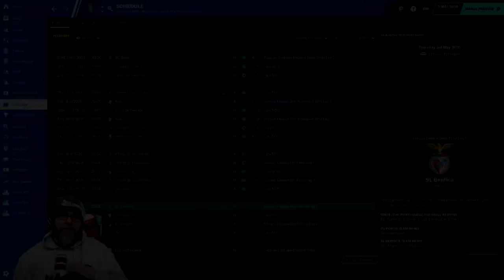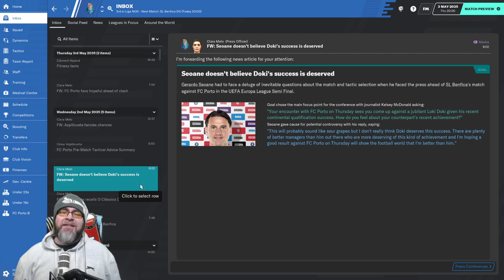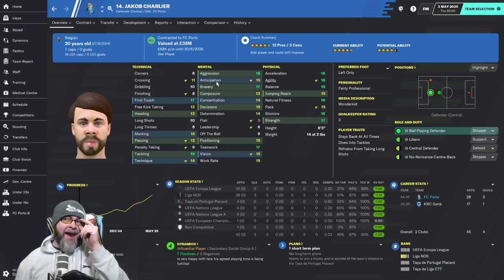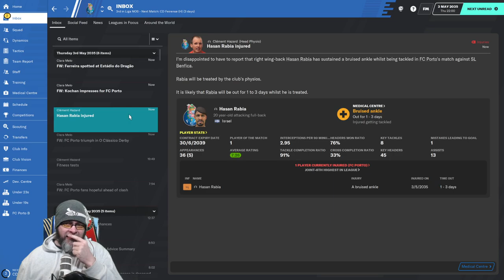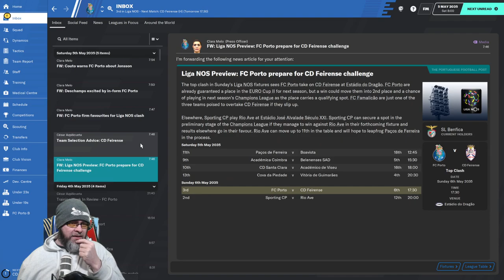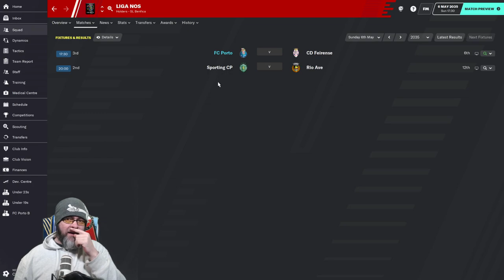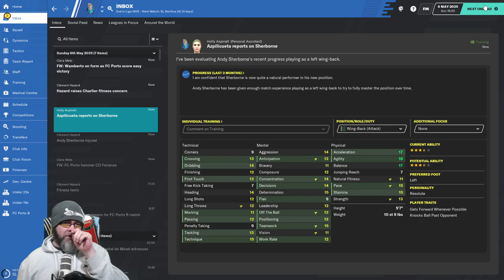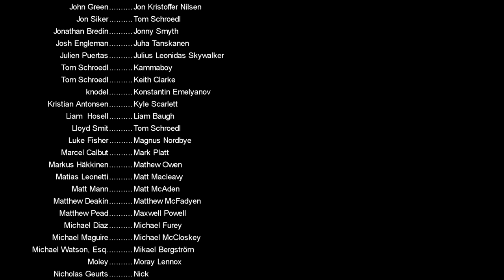FM20 - The Journeyman Unexplored Europe - C6 EP12 - THE BIG GAMES P1 - Football Manager 2020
It's time to conquer Portugal, Welcome to FC Porto, A historically big club in Portugal's Primeira Liga, It's time to take them back to the top in the final leg of this FM20 Journeyman

as we play all sorts of random and fun games

Nations used in this year's Journeyman:
Austria
Belarus
Belgium
Croatia
Czech Republic
Denmark
Finland
Hungary
Iceland
Israel
Norway
Poland
Portugal
Romania
Russia
Serbia
Slovakia
Slovenia
Switzerland

PC Specs:
11GB ASUS ROG STRIX GEFORCE RTX 2080 Ti
4TB Samsung 860 EVO 2.5" SSD, SATA 6Gb/s
12TB SEAGATE BARRACUDA PRO 3.5", 7200 RPM
1st M.2 SSD Drive 512GB INTEL® 760p M.2 NVMe PCIe SSD